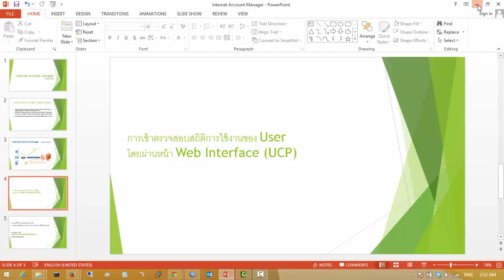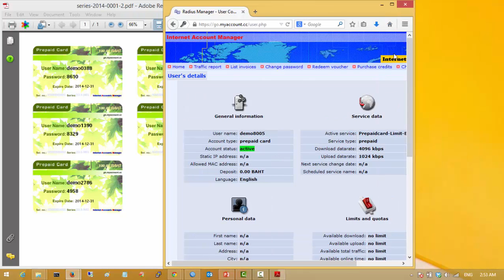IAM UCP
Internet Accounts Manager User Control Panel Section Summary.